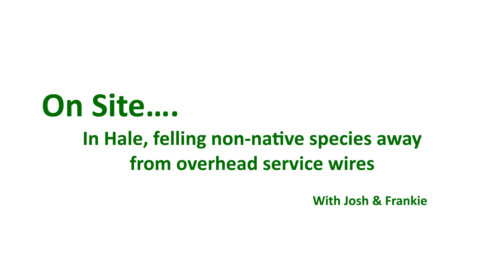On Site - Hale, Felling non native species away from power lines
Todays on site takes a look at some woodland management for a domestic client. Specifically, we were removing non native tree species that were within falling distance of overhead utilities cables.

All footage captured using our DJI Pocket 2.

The guys on site. Josh (Team Leader), Frankie (Climber).